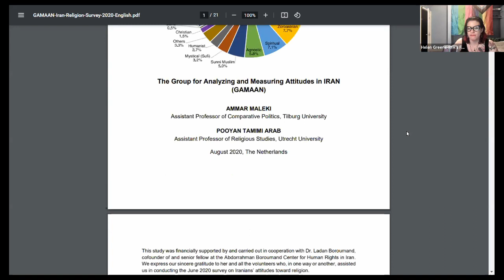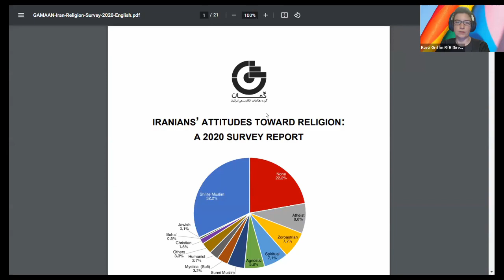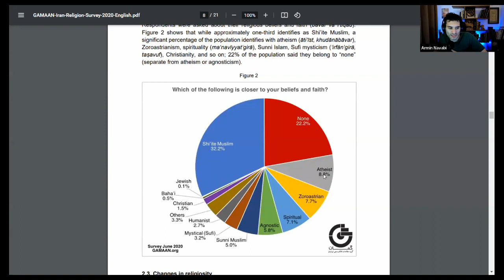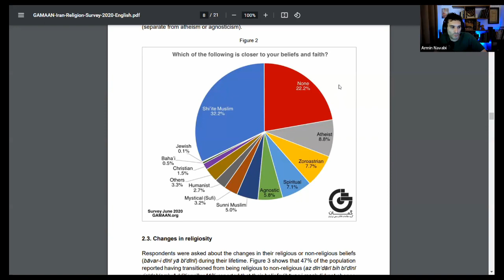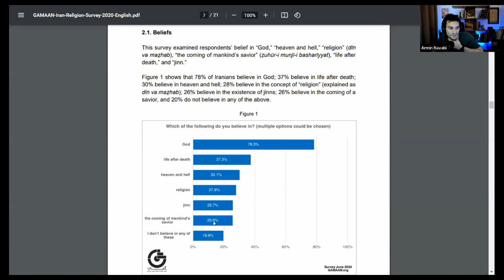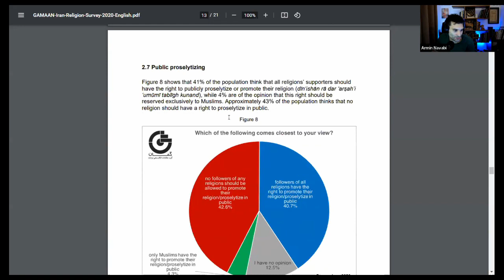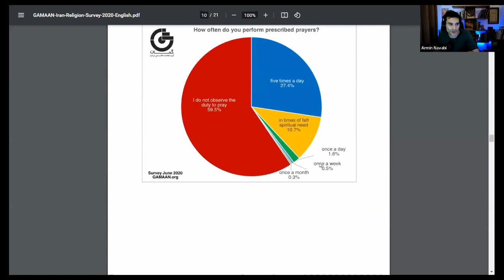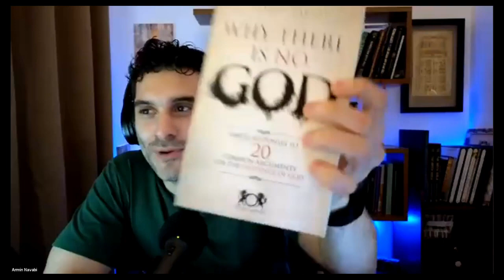RfRx - “Why There Is No God” with Armin Navabi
Armin Navabi is an atheist activist, known for his extensive efforts in promoting secularism, atheism, liberalism among different communities worldwide. As a former practicing Shia Muslim turned outspoken atheist, his experiences lend authenticity to his work.

Navabi founded Atheist Republic, a non-profit organization that has grown to provide a safe space for non-believers worldwide to connect, share ideas, and offer mutual support.

His influential book, "Why There Is No God," deconstructs common arguments for the existence of God and has established him as a thought-leader within atheist circles. He frequently speaks at conferences and events worldwide, spreading his message of liberal and secular values.

Armin is also the host of the Atheist Republic YouTube channel, where Armin and Suzanna discuss relevant events from all around the world to attract and connect atheists across borders and promote a global secular movement.

0:00 - Guest Introduction
1:15:50 - Q&A
1:29:36 - RfR Moment, Gayle Jordan

Hosted by Kara Griffin, RfR Online Programming Director, and Helen Greene, RfR Ambassador

Guest Links To Promote:
Why There is No God

Any time you are struggling with religious doubts or fears you can connect with a trained RfR Helpline agent 24 hours a day, 7 days a week.

Peer support is also available through local support groups. These groups offer monthly in-person meetings as a place to express doubts, fears, emotions & concerns about religion you wouldn't normally feel comfortable expressing in a religious community.

RfR has an immense collection of well-curated resources available as you go through your journey, including resources for mental and physical crises, working with relationships, issues stemming from specific religions, coming out stories, and much more. for these helpful resources.

RfR is a non-profit organization reliant upon both its volunteers and donations. Like what RfR does? Why not volunteer! There are quite a few options and we are always in need of volunteers. for more info.